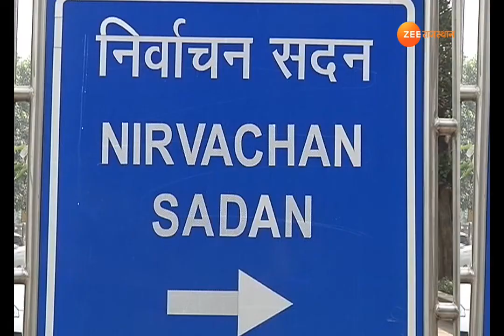मतदान को लेकर कड़ी सुरक्षा व्यवस्था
चुनाव आयोग ने मतदान से पहले सियासी पार्टियों के लिए कई अहम गाइडलाइंस जारी किए थे...एक बार फिर से उन गाइडलाइंस के बारे में हम आपको बता रहे हैं...ये इस लिहाज से जरूरी है ताकि सियासी पार्टियां पोलिंग बूथ पर मतदान प्रभावित करने की जुर्रत ना कर पाए. चुनाव आयोग ने साफ कर दिया है कि कल इन नियमों के उल्लंघन करने वालों पर सख्त कार्रवाई की जाएगी ।...